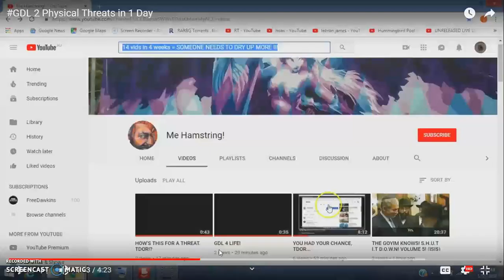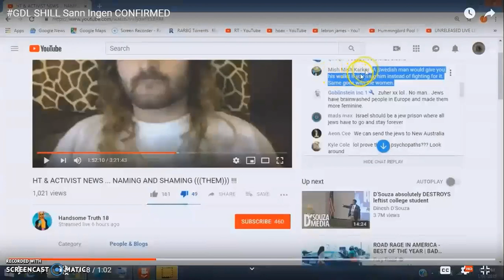GDL Declares "USA To Be Wiped Off The Face of Earth"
Traitor of Humanity